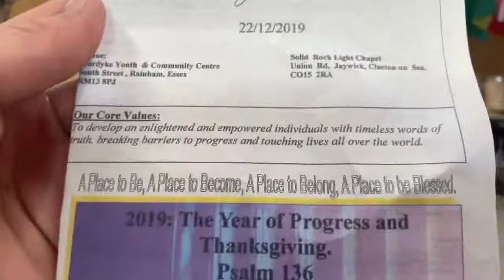Solid Rock Light Chapel Jaywick Sands 20th Stepember 2020